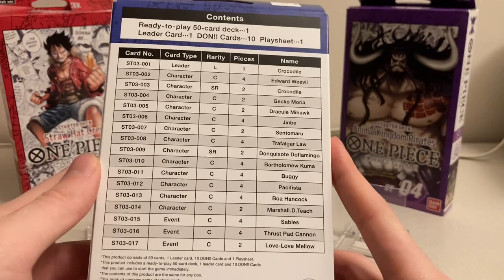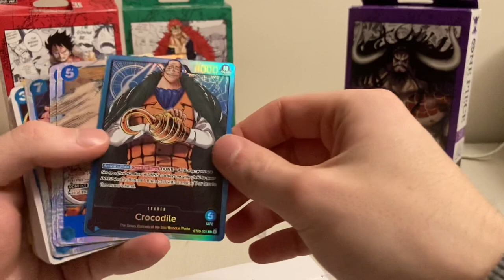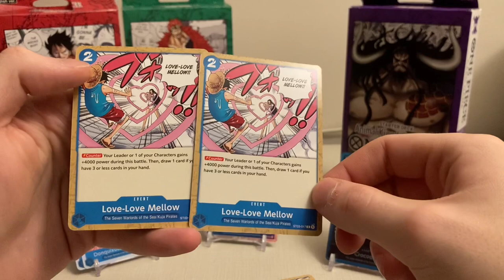One Piece CCG The Seven Warlords of the Sea (ST-03) Starter Deck Opening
Here’s the Decklist:
Leader:
Crocodile
Characters:
Edward Weevil x4
Crocodile x2
Gecko Moria x2
Dracule Mihawk x2
Jinbe x4
Sentomaru x2
Trafalgar Law x4
Donquixote Doflamingo x2
Bartholomew Kuma x2
Buggy x4
Pacifista x4
Boa Hancock x4
Marshall.D.Teach x2
Events:
Sables x4
Thrust Pad Cannon x4
Love-Love Mellow x2